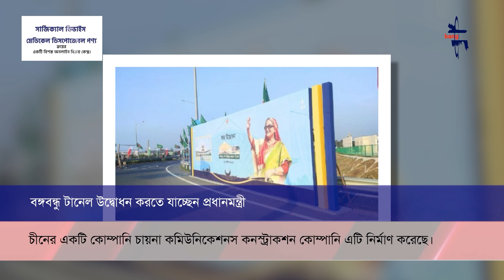বঙ্গবন্ধু টানেল উদ্বোধন করতে যাচ্ছেন প্রধানমন্ত্রী | Bangla News Network | BNN